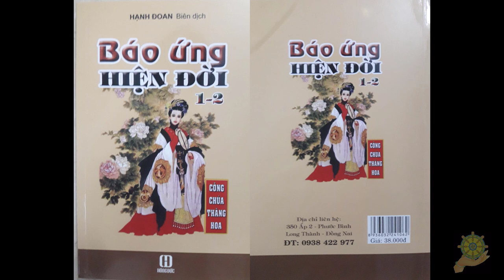Linh Ứng Kinh Địa Tạng I Thai Nhi Nghe Kinh Giải Oán Hờn I Báo Ứng Hiện Đời Tâp 1 I Hạnh Đoan